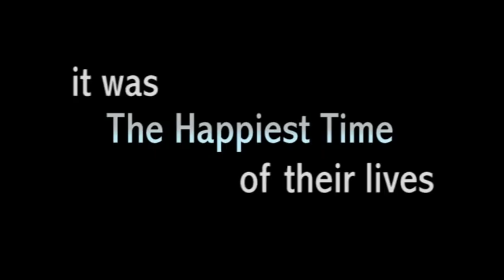Rosie Trailer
This is the movie trailer the movie we are making for our Classics of Horror class at De La Salle High School.